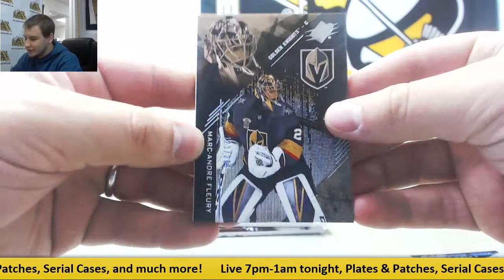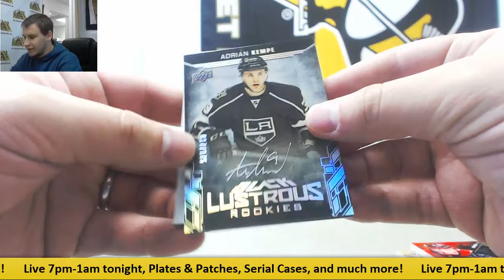Kahlil-(1) 2017-18 UD SPX HKY Live Break